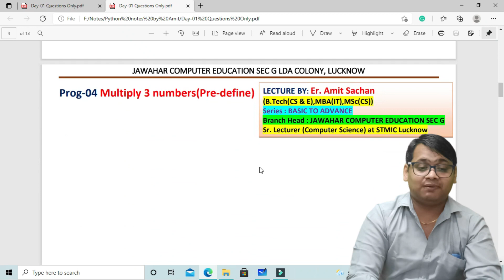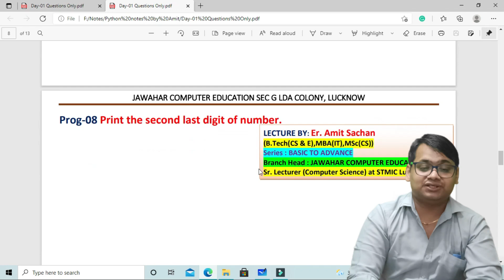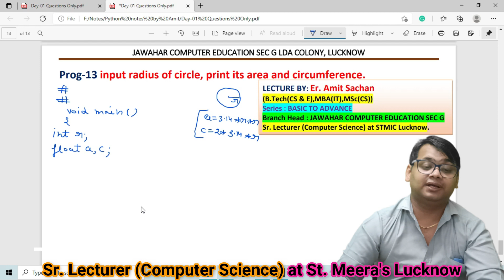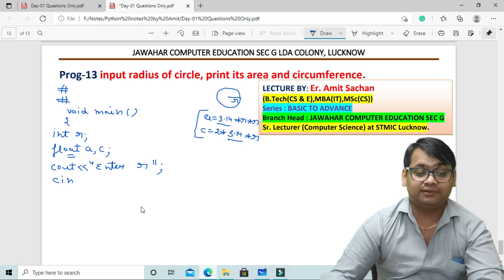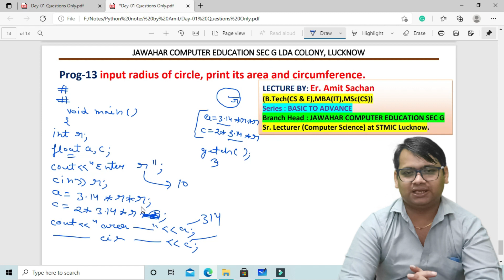Day-01 || Part-03 || C++ Programming || Class 11 - 12th || UP Board || Amit Sachan || Free Classes